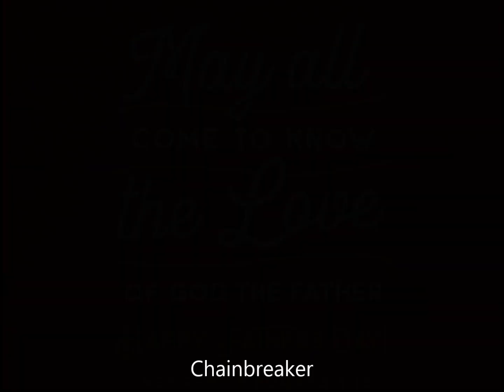Father's Day 2024